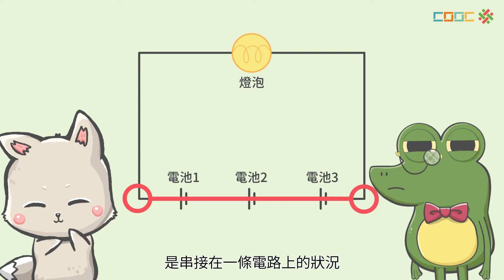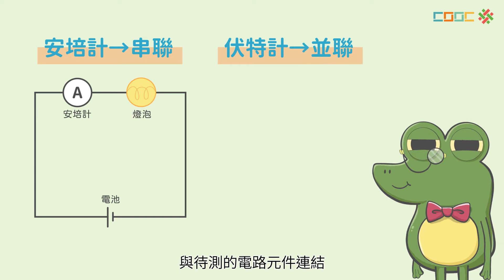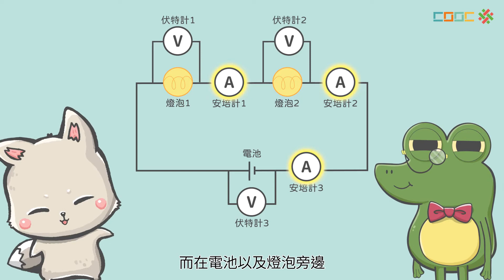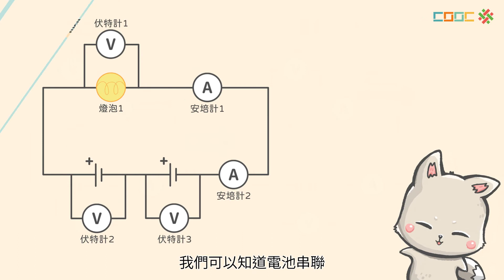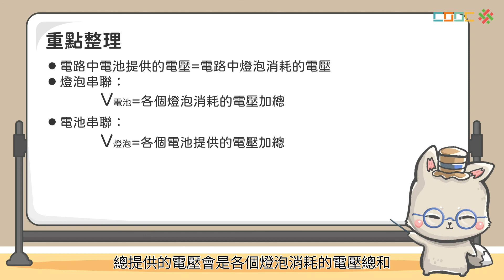108新課綱｜九上理化｜【觀念討論】串聯電路中電流與電壓